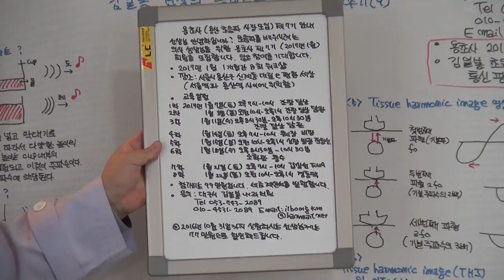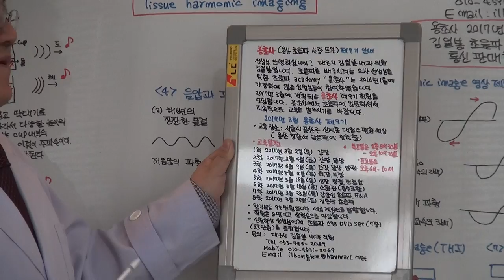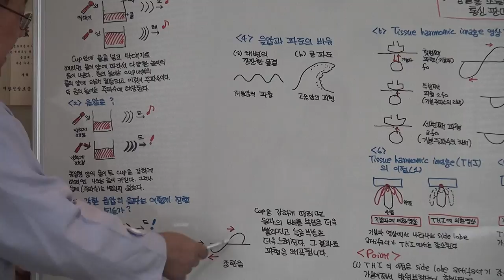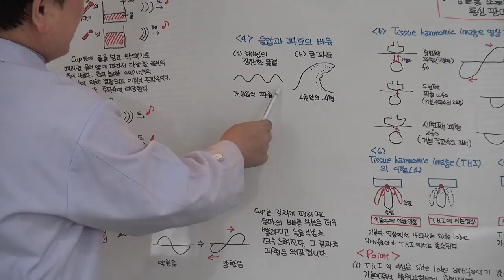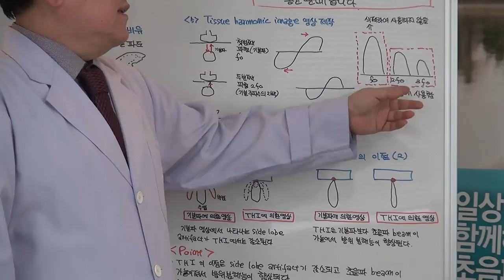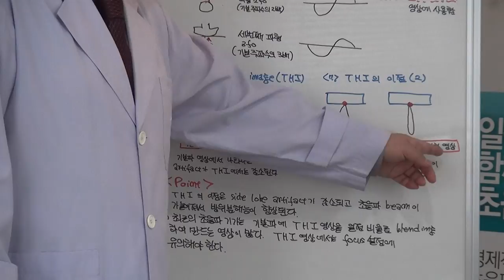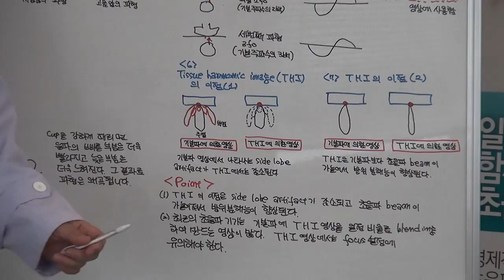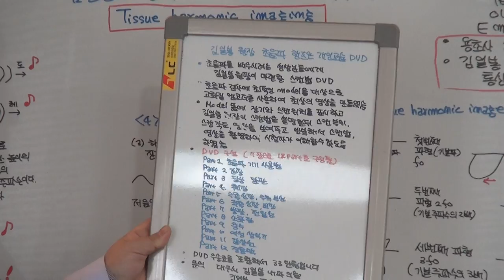김일봉 원장의 흥미로운 초음파 이야기(10)-Tissue harmoic imaging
2017년 1월부터 초음파의 기본원리와 복부 초음파 영상을 병리를 기본으로 해설하는 강좌를 시작합니다. 많은 애청을 바랍니다.